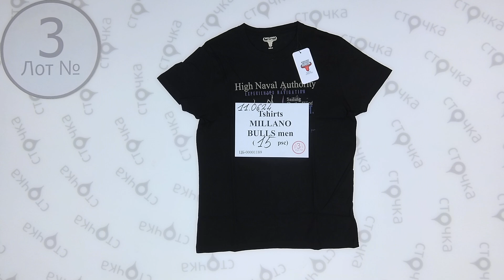Tshirts MILLANO BULIS men 3, сток одежда оптом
Tshirts MILLANO BULIS men (Лот №3)
Футболки мужские (сток)
Страна: Европа
Сезон: Лето
Цена за мешок: 60
Кол-во в мешке ,шт.: 15
Цена за ед.: 4